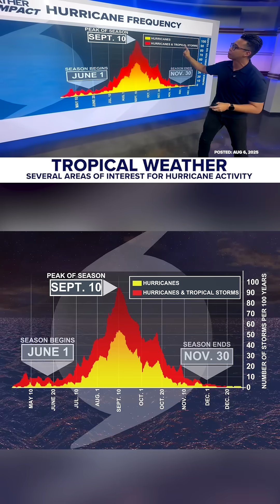Tropics expected to be active in Atlantic Ocean through August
Tropics are getting active! Storms and hurricanes are likely in the Atlantic through the end of August. Here's the latest update and what imminent threats to land there are...